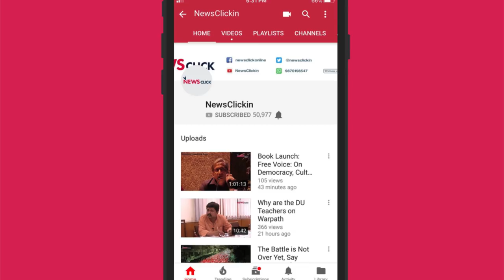Trump's Actions Against Iran Pick Up From Where Bush Left Off: M.K. Bhadrakumar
Former Ambassador M.K. Bhadrakumar and Prabir Purkayastha situate US belligerence against Iran in its historical context, as well as examine the geo-political situation in the region amid declining American influence.